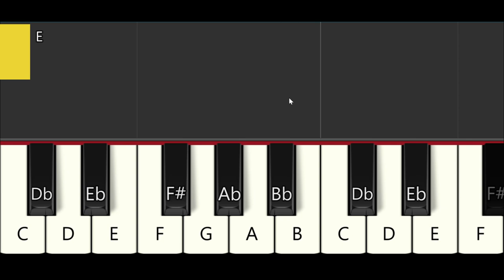Happy Birthday - By Me